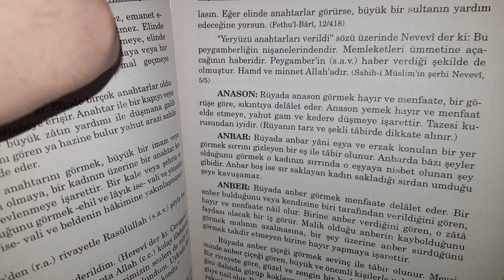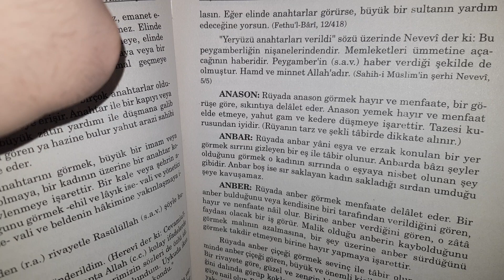Rüyada Anason görmek